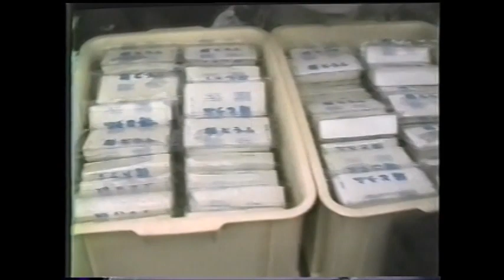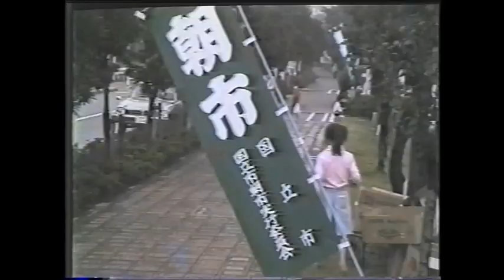【お宝発掘動画】昭和55年度「くにたちの”朝市”」②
国立市内で朝市が開催していたことをご存じですか？今回は、昭和55年(1980年)に市役所の駐車場で開催した朝市の記録映像です。国立産の野菜からお肉まで多彩な商品が並ぶ賑やかな朝市です。ぜひ、ご覧ください。

■国立ビデオひろば
1970年代後半から1990年代初頭までの間に国立市が作成した記録映像です。